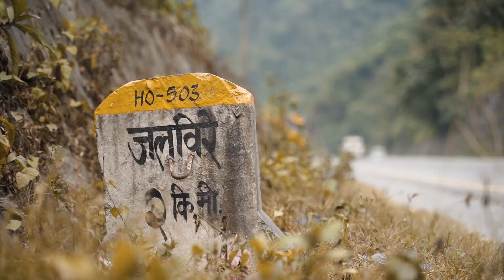Chitwan | Jalbire | Trip Teaser | Travel Nepal 2020